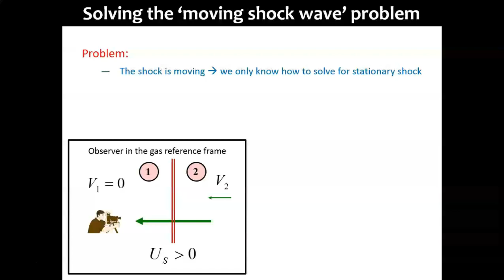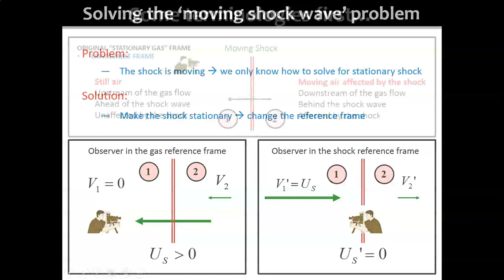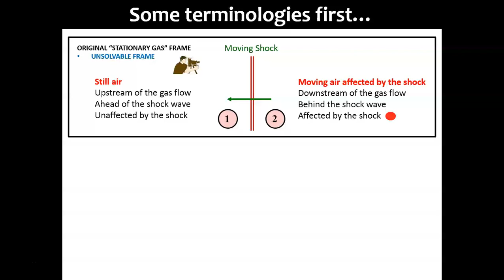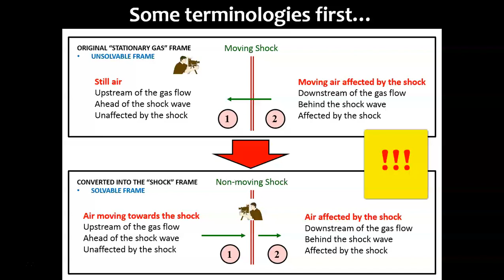Moving Shock Waves (Part 2 - Basic Principles)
This short video explains briefly the basic principles of moving shock waves.

(Please excuse the unrefined quality of this video. It was one of my early attempts to learn and make lecture videos during the start of the Covid-19 pandemic in 2020.)